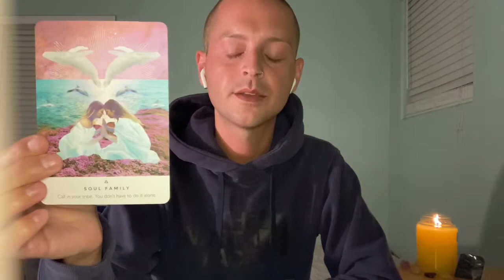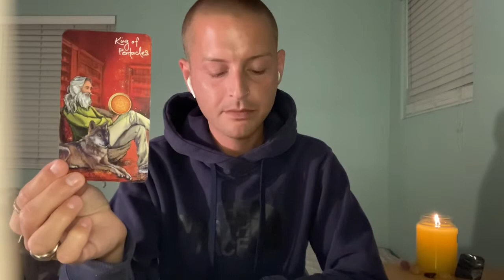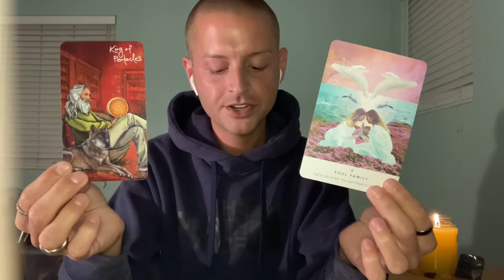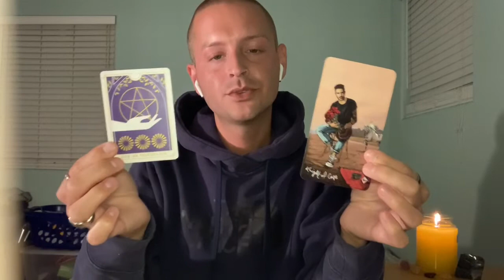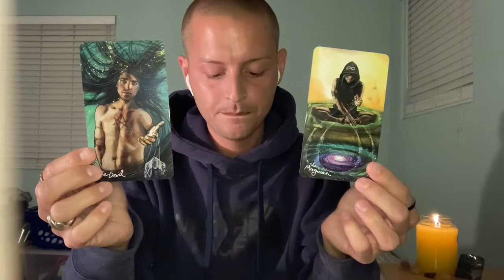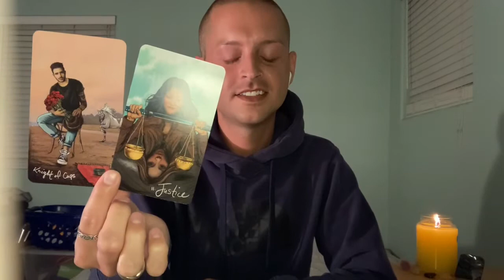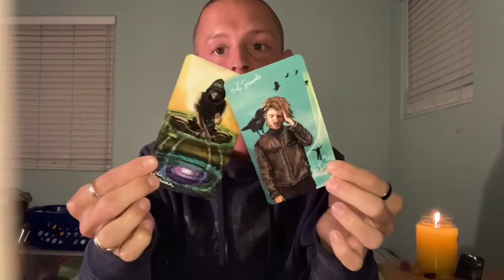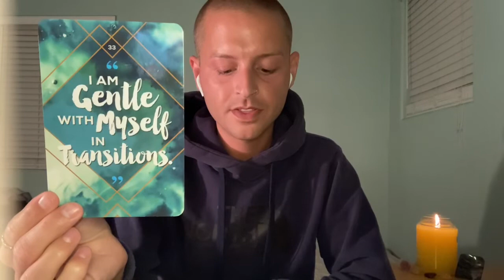LEO - Ready To Succeed - Weekly Tarot (April 5th to 11th 2021)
This is a general tarot reading for the sign of LEO (All Chart Placements).

- 10 Card Reading - $40
- 5 Card Reading - $20
- 3 Card Reading - $13

Song of the Week: Everything Is Possible Now by Clouds And Thorns